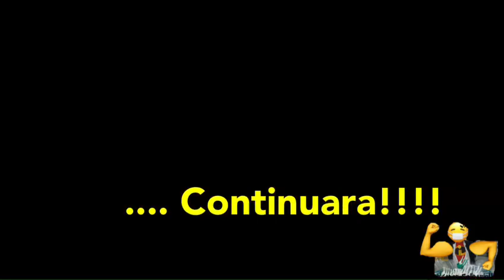avance mision super Noa (hospital niño jesus)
Hola supervivientes de la humanidad, os cuento, una niña llamada NOA y muchos mas peques esta en el hospital niño jesus de madrid esperando vuestra donaciones de sangre que andan un poco escasos de ellas y ademas yo os pido que me mandeis su fuerza, poneros vuestra mejores galas de superheroes y mandarme vuestros videos para editarlos y que NOA y todos sus compañeros de hospital vea que no estan solos que nuestra fuerza les llegara a ese hospital de madrid y todos los hospitales donde estan luchando ellos contra algun bicho malvado que vamos a eliminar entre todos ...

pronto editare la primeras oleadas de energiaaaaa

NOA eres grande sigue asi.

y muchas gracias al grupo de taxistas taxiluz siempre son los primeros en estar en los buenos y malos momentos. ¡¡haceis que este mundo merezca la pena !! absorvo solidaridad venga mandarme vuestros videos .